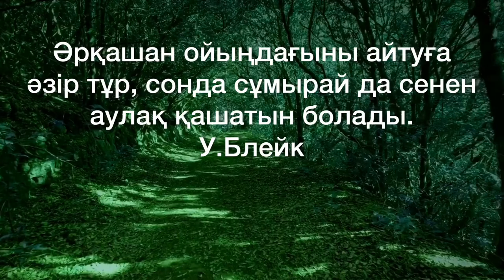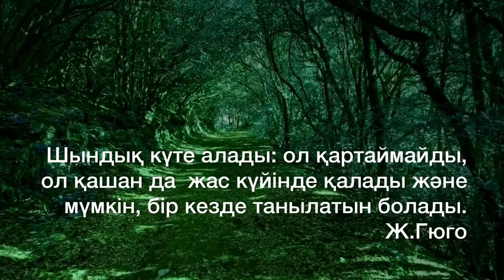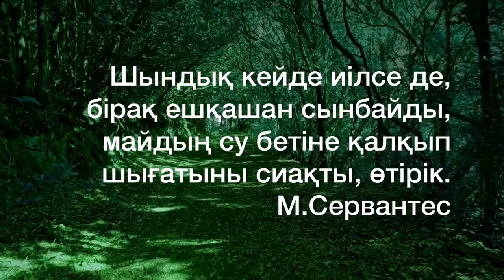АДАЛДЫҚ, ШЫНШЫЛДЫҚ, ҰЯТ/Даналы сөз